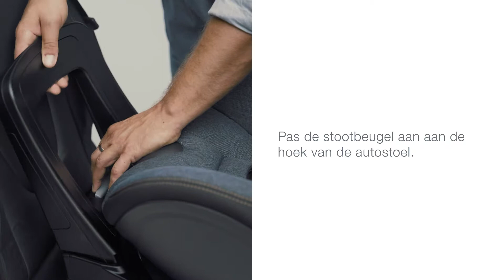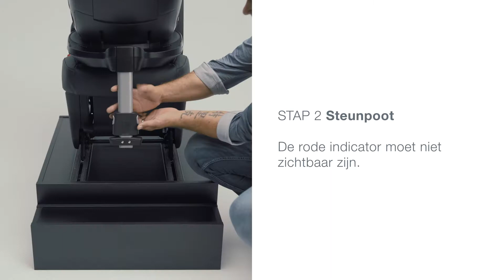DUALFIX M i-SIZE - Het stoeltje installeren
De DUALFIX M i-SIZE is een flexibele volgende stoel wanneer een baby-autostoeltje te klein geworden is – geschikt voor kinderen met een lengte van 61 tot 105 cm. Dankzij het360 graden draaibare zitje kan de stoel achter- en voorwaarts gericht worden gebruikt.